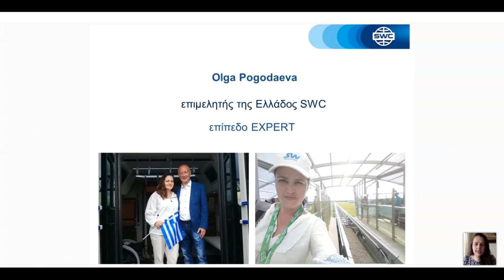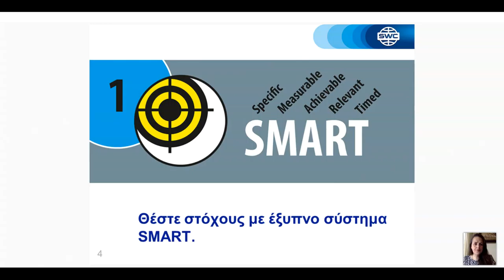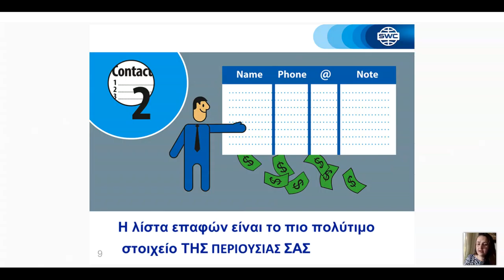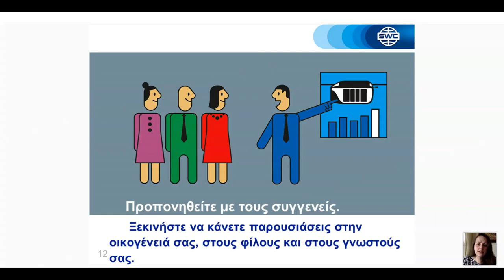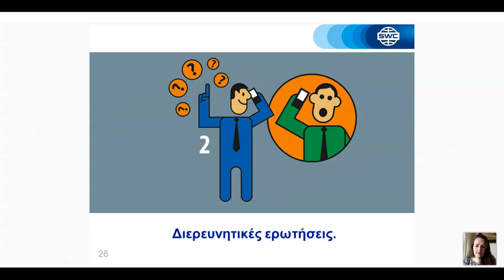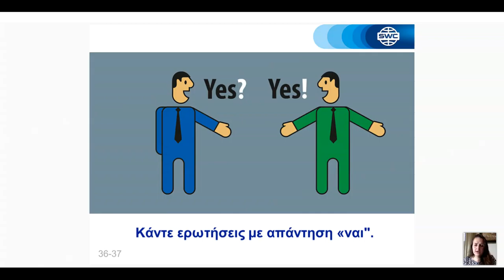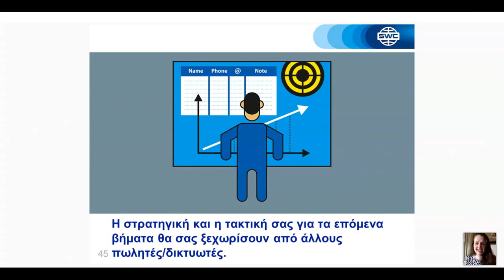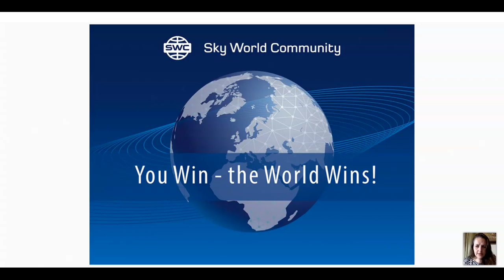σύστημα για την οικοδόμηση μιας επιτυχημένης επιχείρησης από τις 05/20/2021. ΄Ολγα Πογκοντάεβα.